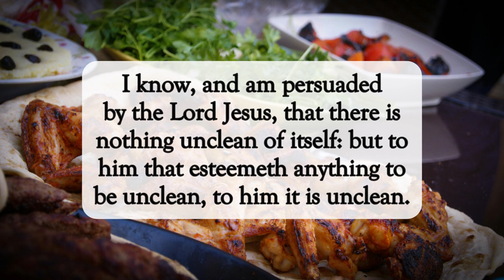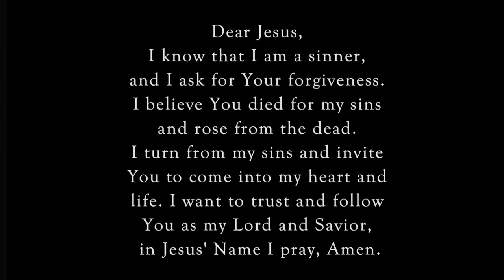It's Not In The Food🍖🥦dailyword